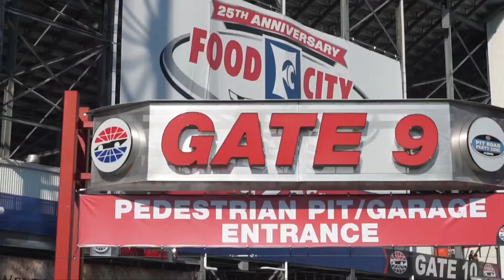Equinox Bristol 500 Night Race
Equinox takes on Bristol Night Race.